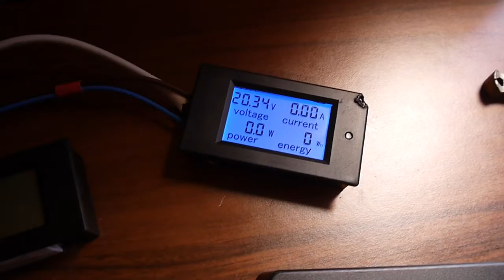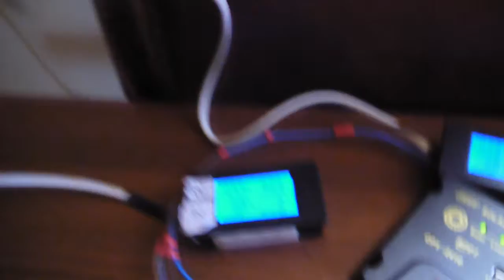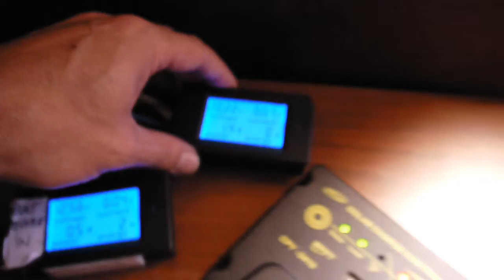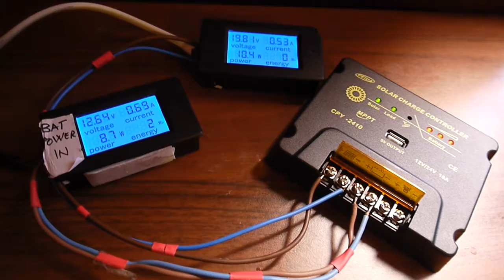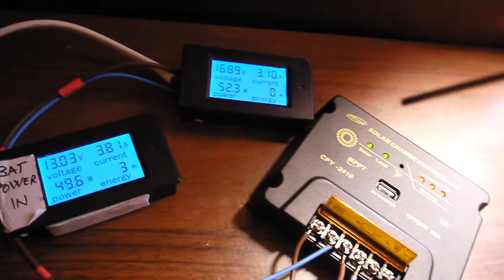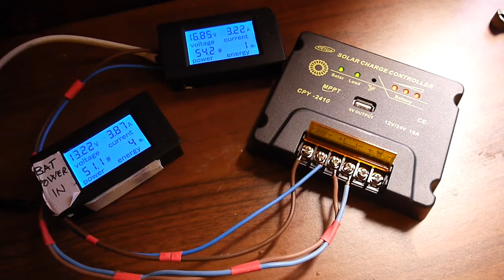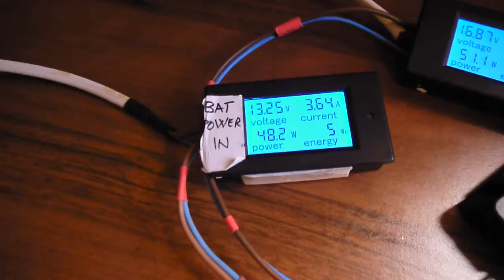CPY-2410 MPPT solar charge controller test..Fake MPPT ?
A short test of MPPT CPY-2410 solar charge controller , turns to be ok.As you may see this are facts in realtime.Kind of slow reaction, strange green LED light on without a panel connected, but finally working.Time will tell if it is a real MPPT or not.
I'm not in sales! Just testing!
Happy to answer if any questions.
Still shots with mainboard at the end of the video.
Need a multimeter? ..check this